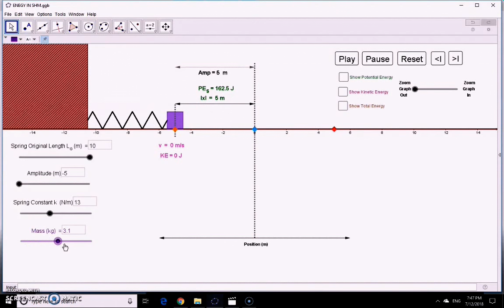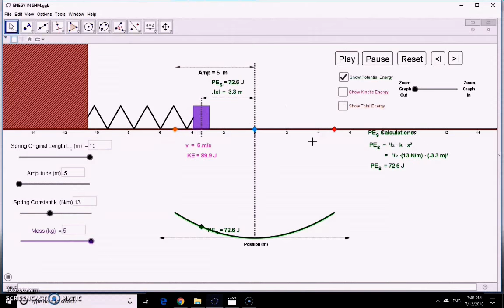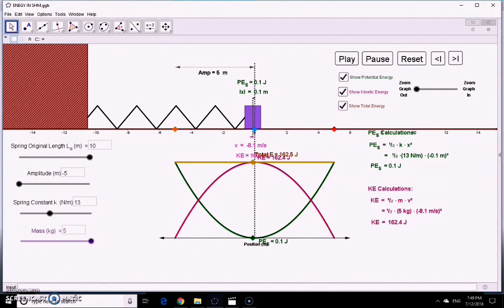Plotting SHM Energy using geogebra interactive(2)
Relationship between mechanical  energy using spring as in SHM